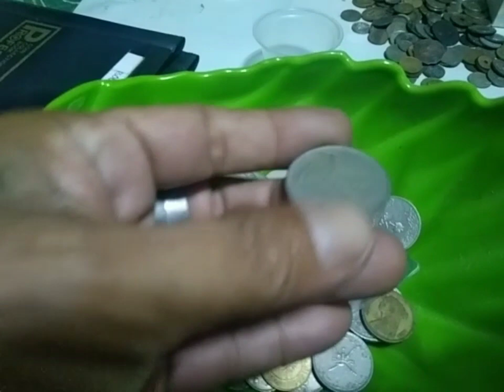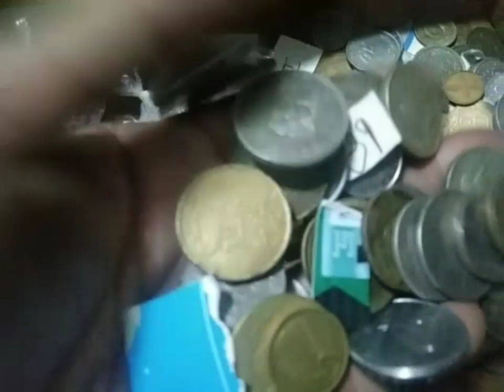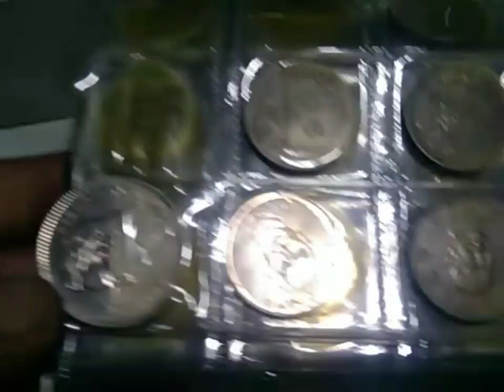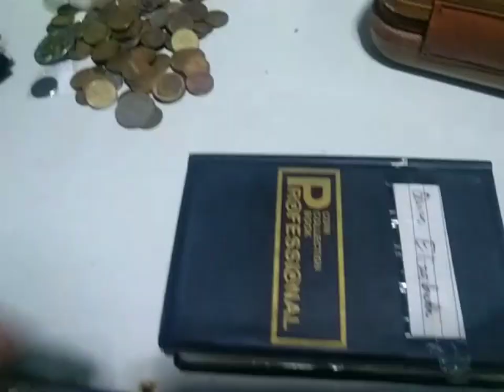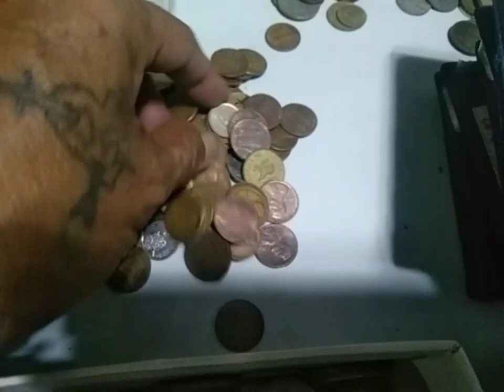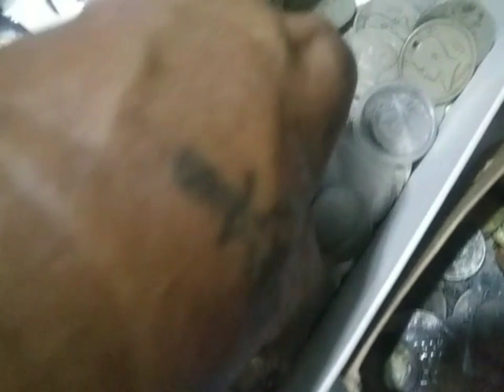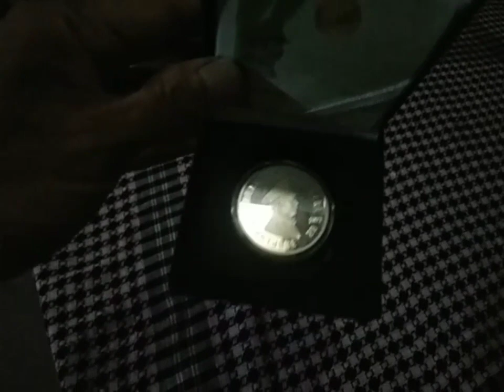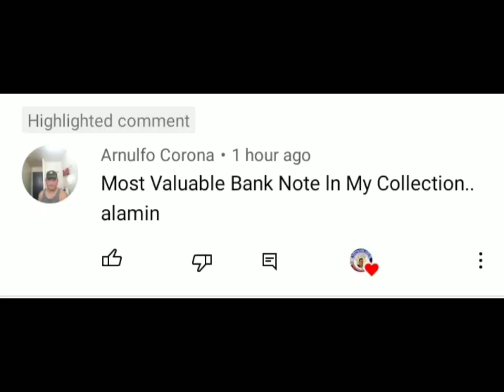milyones ang halaga ng mga ito..???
milyones Sana ang halaga ng mga ito kung tutuo ang mga napanuod ko.